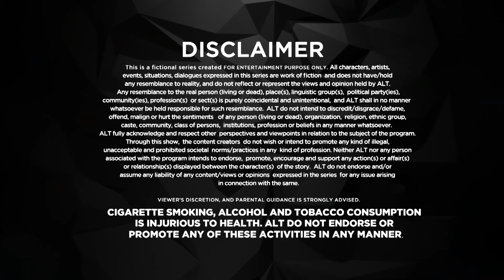Bekaaboo Season 2 Episode 3 | New Tv Series | Priya Banerjee Rajeev Siddhartha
Kiyaan Roy's bestselling erotica novel gifts him a life that appears as perfect as a dream. However, the deepest corners of his heart desire for a different kind of pleasure; a wild pleasure that comes with pain.

Starcast :-
Priya Banerjee
Rajeev Siddhartha
Trishna Mukherjee